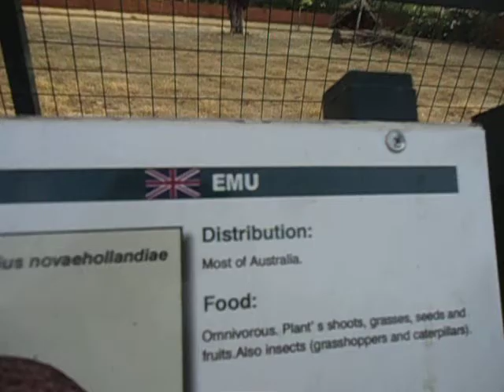Emu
The emu-( Dromaius novaehollandiae) is the largest bird native to Australia and the only extant member of the genus Dromaius. It is the second-largest extant bird in the world by height, after its ratite relative, the ostrich. There are three subspecies of emus in Australia. The emu is common over most of mainland Australia, although it avoids heavily populated areas, dense forest, and arid areas.
The soft-feathered, brown, flightless birds reach up to 2 metres (6.6 ft) in height. They have long thin necks and legs. Emus can travel great distances at a fast, economical trot and, if necessary, can sprint at 50 km/h (31 mph).Their long legs allow them to take strides of up to 275 centimetres (9.02 ft) They are opportunistically nomadic and may travel long distances to find food; they feed on a variety of plants and insects, but have been known to go for weeks without food. Emus ingest stones, glass shards and bits of metal to grind food in the digestive system. They drink infrequently, but take in copious fluids when the opportunity arises. Emus will sit in water and are also able to swim. They are curious birds who are known to follow and watch other animals and humans. Emus do not sleep continuously at night but in several short stints sitting down.

Emus use their strongly clawed feet as a defence mechanism. Their legs are among the strongest of any animal, allowing them to rip metal wire fences. They are endowed with good eyesight and hearing, which allows them to detect predators in the vicinity. The plumage varies regionally, matching the surrounding environment and improving its camouflage. The feather structure prevents heat from flowing into the skin, permitting emus to be active during the midday heat. They can tolerate a wide range of temperatures and thermoregulate effectively. Males and females are hard to distinguish visually, but can be differentiated by the types of loud sounds they emit by manipulating an inflatable neck sac. Emus breed in May and June and are not monogamous; fighting among females for a mate is common. Females can mate several times and lay several batches of eggs in one season. The animals put on weight before the breeding season, and the male does most of the incubation, losing significant weight during this time as he does not eat. The eggs hatch after around eight weeks, and the young are nurtured by their fathers. They reach full size after around six months, but can remain with their family until the next breeding season half a year later. Emus can live between 10 and 20 years in the wild and are predated by dingos, eagles and hawks. They can jump and kick to avoid dingos, but against eagles and hawks, they can only run and swerve.

The Tasmanian emu and King Island emu subspecies that previously inhabited Tasmania and King Island became extinct after the European settlement of Australia in 1788, and the distribution of the mainland subspecies has been influenced by human activities. Once common on the east coast, emus are now uncommon there; by contrast, the development of agriculture and the provision of water for stock in the interior of the continent have increased the range of the emu in arid regions, and it is of Least Concern for conservation. They were a food and fuel source for indigenous Australians and early European settlers. Emus are farmed for their meat, oil, and leather. Emu is a lean meat and while it is often claimed by marketers that the oil has anti-inflammatory and anti-oxidative effects, this has not been scientifically verified in humans. The emu is an important cultural icon of Australia. It appears on the coat of arms, various coins, features prominently in Indigenous Australian mythology, and hundreds of places are named after the bird.